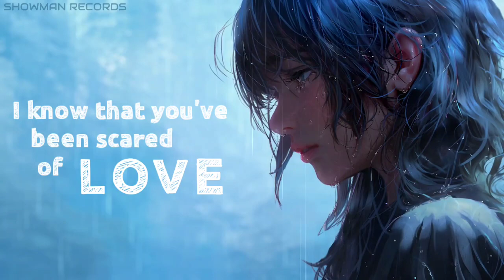Tate Mcrae - r u ok (lyrics)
Showman Records

𝐁𝐢𝐨:

Tate MCrae - Are You Ok? (Lyrics)

Lyrics :

'Cause you're the one who needed space
And finally now I'm doing fine
You would rather see me cry
Are you okay?
You're acting like we never changed
And finally I can sleep at night
Makes you wanna lose your mind
I know that you've been scared of love
And everything it did to us
But how am I supposed to open up?
When you were just so good at closing off
You're up and down, I'm inside out
You ripped my heart right from my mouth
 AM, you thought I'd be there in a heartbeat
Your life but you might wanna put down the Bacardi
Mean this sincerely, dude
Are you okay?
Are you okay?
You called my friends, you called my dad
You begged for help to win me back
And they would never say it to your face
But no, they never liked you anyways
You missed my birthday and my shows
You made me feel so damn alone
And somehow now you got so much to say
Don't got time to listen anyway
You called up my phone fifty times from that party
Three AM, you thought I'd be there in a heartbeat
Are you okay?
Are you okay?

𝑻𝒉𝒊𝒔 𝒄𝒉𝒂𝒏𝒏𝒆𝒍 𝒊𝒔 focused 𝒐𝒏 𝒔𝒖𝒑𝒑𝒐𝒓𝒕𝒊𝒏𝒈 𝒍𝒆𝒔𝒔 𝒌𝒏𝒐𝒘𝒏 𝒂𝒓𝒕𝒊𝒔𝒕𝒔 𝒕𝒐 𝒈𝒆𝒕   𝒌𝒏𝒐𝒘𝒏 𝒂𝒓𝒕𝒊𝒔𝒕𝒔 𝒕𝒐 𝒈𝒆𝒕 𝒎𝒐𝒓𝒆 𝒆𝒙𝒑𝒐𝒔𝒖𝒓𝒆 𝒂𝒏𝒅 𝒓𝒆𝒄𝒐𝒈𝒏𝒊𝒕𝒊𝒐𝒏 𝒂𝒏𝒅 𝒕𝒐 𝒂𝒔𝒔𝒊𝒔𝒕 𝒑𝒆𝒐𝒑𝒍𝒆 𝒘𝒊𝒕𝒉 𝒇𝒊𝒏𝒅𝒊𝒏𝒈 𝒏𝒆𝒘, 𝒕𝒐𝒑 𝒒𝒖𝒂𝒍𝒊𝒕𝒚 𝒎𝒖𝒔𝒊𝒄.
𝑻𝒉𝒊𝒔 𝒄𝒉𝒂𝒏𝒏𝒆𝒍 𝒊𝒔 𝒘𝒊𝒕𝒉 𝒕𝒉𝒆 𝒇𝒐𝒄𝒖𝒔 𝒐𝒏 𝒈𝒓𝒐𝒘𝒊𝒏𝒈 𝒂𝒏 𝒐𝒓𝒈𝒂𝒏𝒊𝒄 𝒇𝒂𝒏 𝒃𝒂𝒔𝒆 𝒂𝒏𝒅 𝒐𝒏𝒆 𝒅𝒂𝒚 𝒉𝒂𝒗𝒊𝒏𝒈 𝒕𝒉𝒆 𝒑𝒐𝒘𝒆𝒓 𝒕𝒐 𝒉𝒆𝒍𝒑 𝒊𝒏 𝒂 𝒔𝒊𝒈𝒏𝒊𝒇𝒊𝒄𝒂𝒏𝒕 𝒘𝒂𝒚 𝒂𝒏𝒅 𝒆𝒗𝒆𝒏 𝒄𝒉𝒂𝒏𝒈𝒆 𝒑𝒆𝒐𝒑𝒍𝒆'𝒔 𝒍𝒊𝒗𝒆𝒔.
» SHOWMANRECORDS«

Eɳʝσყ. Sнαre. Sυвѕcяιвє.